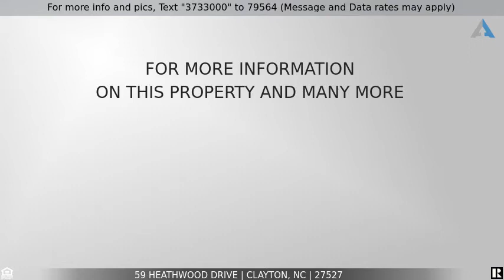Priced at $294,900 - 59 Heathwood Drive, Clayton, NC 27527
Amazing Home

GORGEOUS 3-bedroom 2.5 bath with a HUGE bonus room on 3rd floor. BEAUTIFUL kitchen with GRANITE counter tops, SS appliances, and island. AMAZING office, FIREPLACE in the living room. SPACIOUS master suite, dual sinks, separate shower, and garden tub. RELAX on the back porch with retractable remote-control awning. DETACHED 2 car garage. SAVE money with the solar panels that were added this year. PLUS, many community extras like, indoor & outdoor swimming pool, tennis, gym, and SPA If this property is no longer active or you are the homeowner and wish it to be removed, please contact us at .